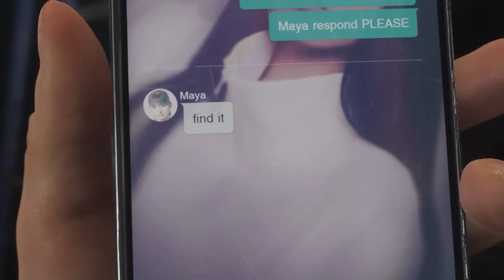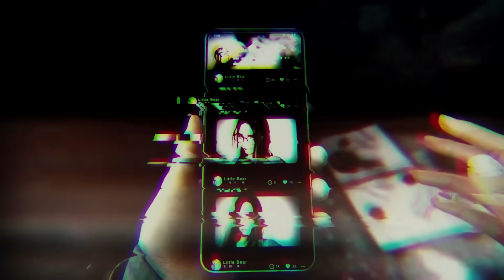FLOP 2024 ► I giochi più deludenti dell'anno... per ora !